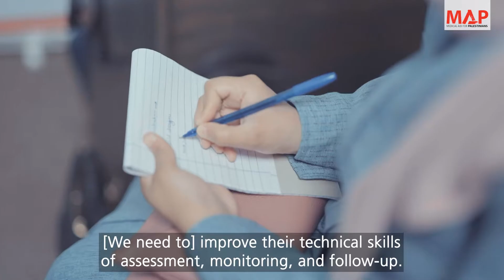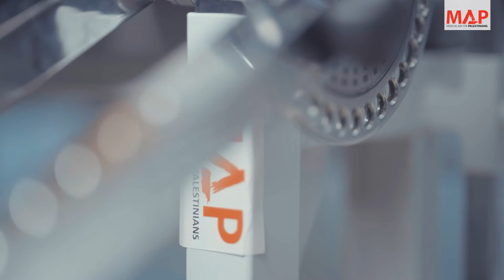Inspiring the next generation of Gaza’s physiotherapists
Due to the 15-year illegal closure and blockade of Gaza, many physiotherapists are prevented from accessing training and development opportunities abroad. To address this, MAP sends missions of UK volunteers to work alongside their Palestinian counterparts to provide on-the-job training and help build the skills of Gaza’s next generation of physiotherapists.